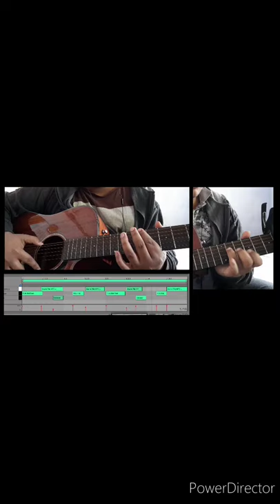bonobo stay the same